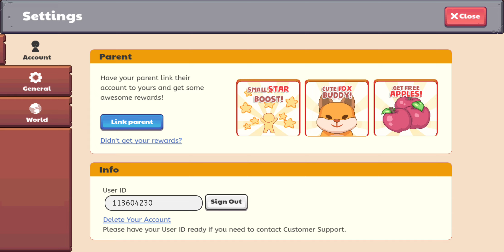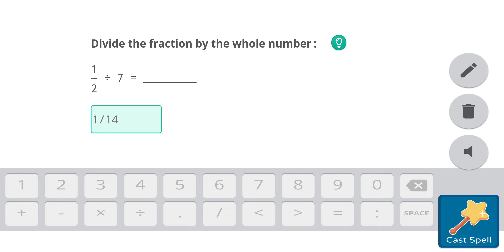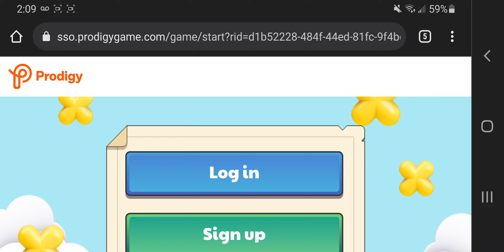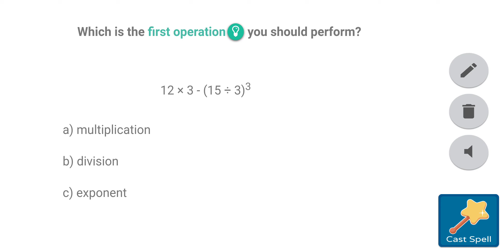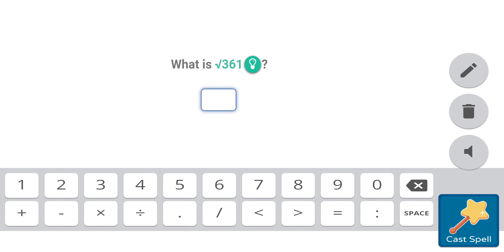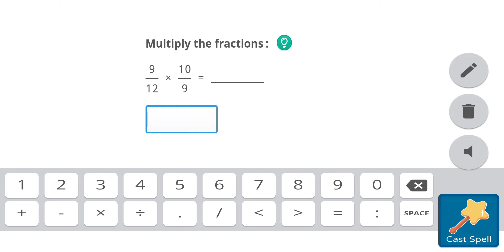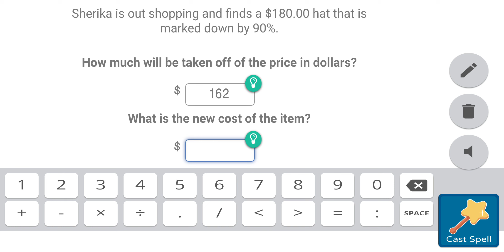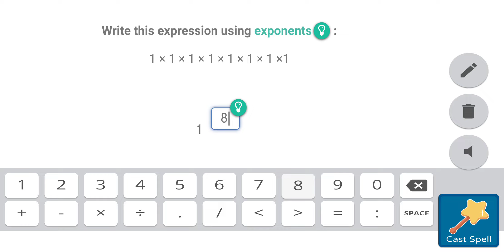Mythical Epics: Using Magmayhem in Bonfire Spire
Quite a long video but my first Prodigy video.